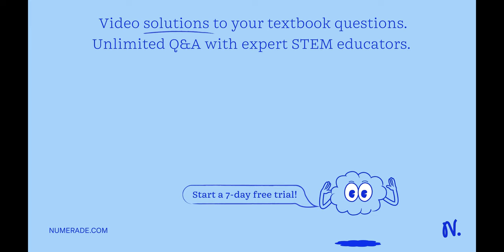In the context of simulation model, what is the definition of parameter? One result from the model,…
In the context of simulation model, what is the definition of parameter? One result from the model, as shown on graph One of the rules equations that govern how the model works input value that can be changed during or between simulations The amount of time the simulation runs

Join Numerade today at:
MasteringMetabolism101:ABeginner'sGuide